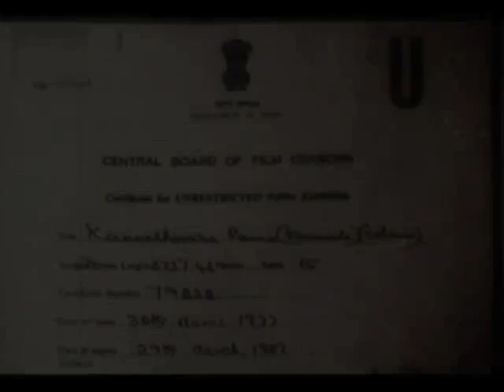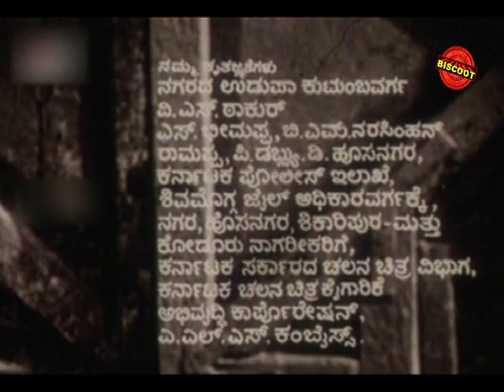Superhit Kannada Movie Kanneshwara Rama | Full HD Kannada Movie